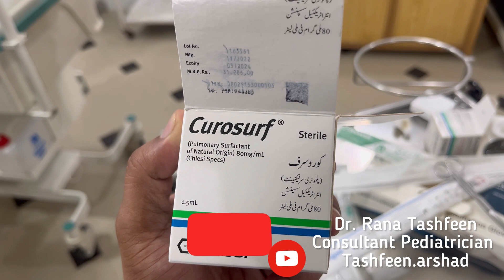Surfactant administration - LISA TECHNIQUE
In this video, we are going to have a brief idea about what LISA technique is. Least invasive surfactant administration is a newer method which is being used more and more for administration of Surfactant . Surfactant is a chemical which is usually found in the mature lungs, but due to its deficiency, the premature infants are at high risk of developing respiratory distress syndrome.  artificial surfactants are therefore administered through trachea improve the function of the lungs. Least invasive surfactant administration uses a smaller lumen catheter which goes into the Sheikh and Sant is administered without the use of end Risal tube which has more complications as compared to the smaller lumen catheters.